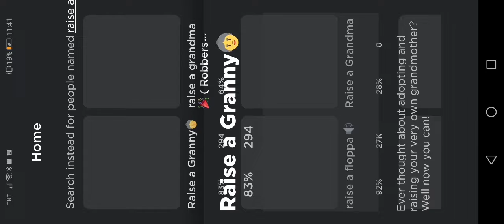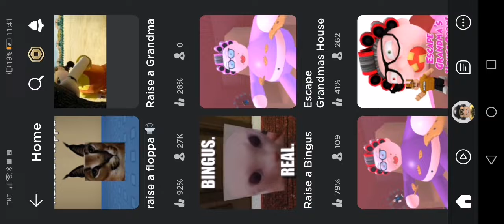Roblox raise a bingus!!